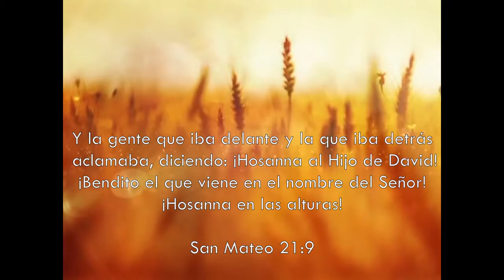Hossana - José Luis Villavicencio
Alabanza en la versión de Shane & Shane interpretado en español por José Luis Villavicencio para la Gloria de Dios